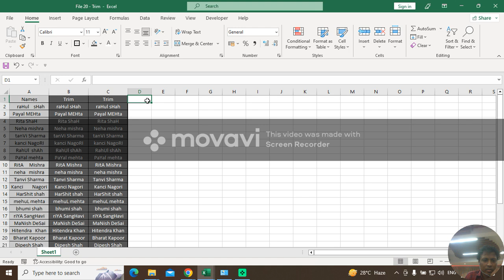Trim formula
In this video, we will learn about Trim formula and this formula helps in eliminating unnecessary space between words